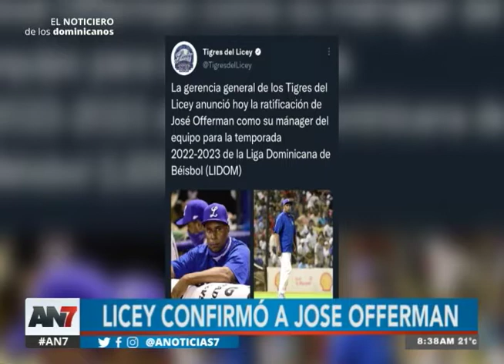Tigres del Licey ratifican a José Offerman como mánager 2022-23